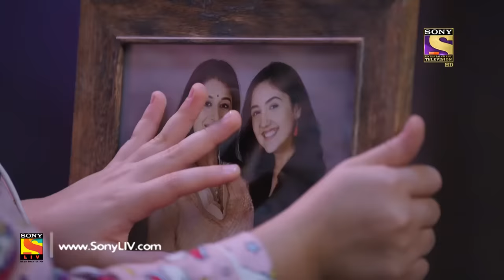Patiala Babes - Ep 274 - Full Episode - 13th December, 2019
Episode 274: Mini Couldn't Leave
Mini is about to leave and Arya is saddened by the fact. Mini bids her farewell when she says that she is angry as Mini didn't even notice her wounds. Mini runs up to check Arya's wounds and learns that a kid in her school called her an orphan and pushed her to the ground. Mini just couldn't leave Arya after this incident and promises her to stay with her.